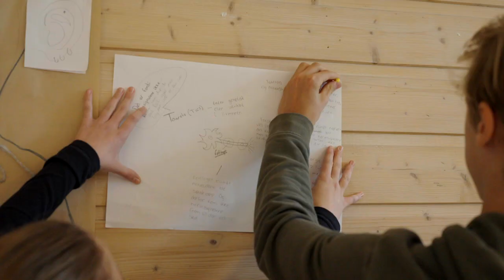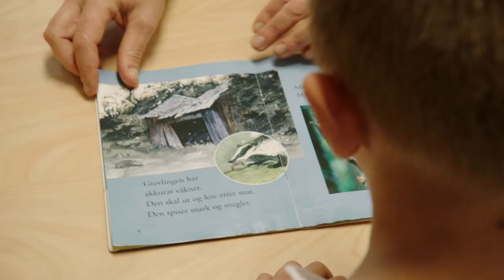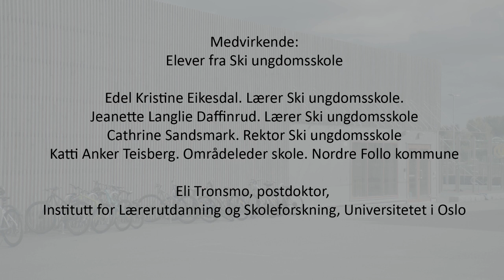Kompetanse: Hva er kompetanse?